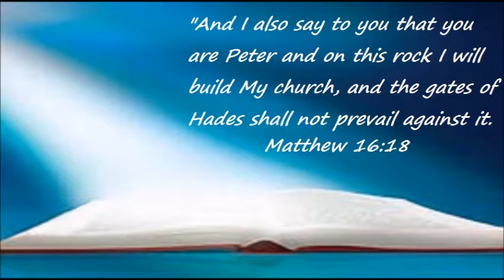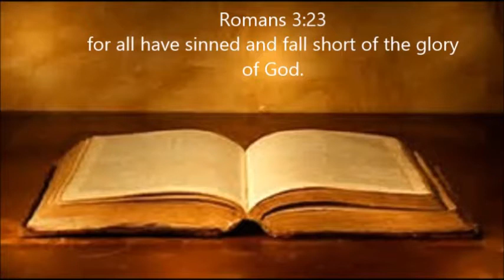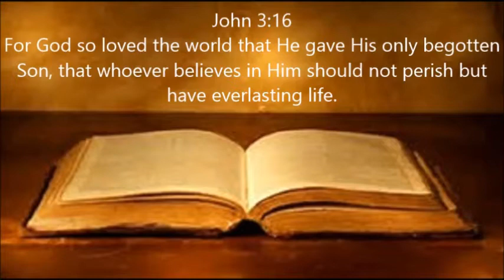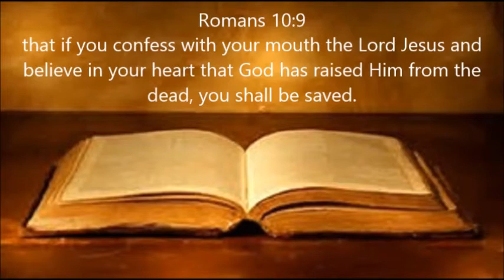It's Already Done!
Scripture Reference: Matthew 16:18